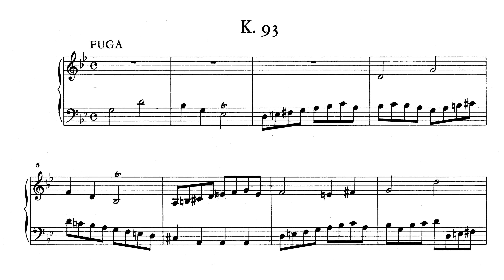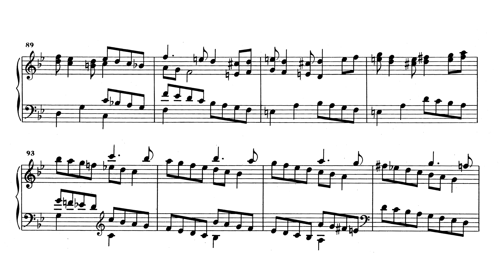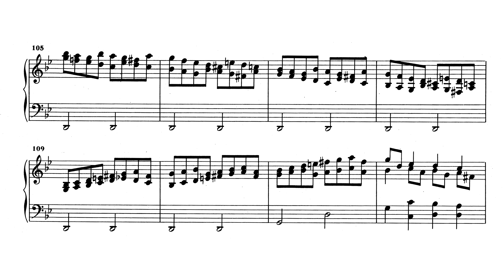Domenico Scarlatti - Sonata in G minor K93 "Fuga" (Bohumír Stehlík)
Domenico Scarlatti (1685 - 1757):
SONATA IN G MINOR (K93/L336)

Bohumír Stehlík (2018)